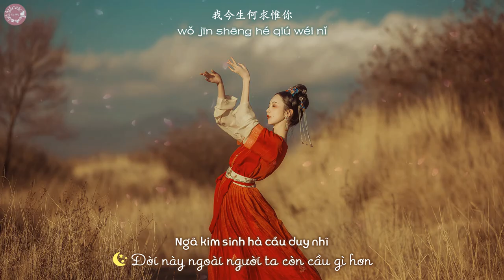[Vietsub+pinyin] Kinh hồng nhất diện - Hứa Tung & Hoàng Linh | 惊鸿一面 - 许嵩 & 黄龄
Photo credit: Tư Âm Nhi 司音儿
Kinh hồng nhất diện
Nhạc & lời: Hứa Tung
Biểu diễn: Hứa Tung & Hoàng Linh

惊鸿一面
作词/作曲: 许嵩
演唱: 许嵩&黄龄

500 chú thích:

(1) Phiên thủ vi vân, phúc thủ vi vũ (lật tay làm mây, nghiêng tay làm mưa): ý chỉ những sự thay đổi chóng vánh vô thường, lật mặt tráo trở, không thể lường trước. Xuất phát từ 2 câu thơ trong bài Bần giao hành của Đỗ Phủ: "Mây mưa tráo trở bàn tay/Những tuồng khinh bạc đời này biết bao" (bản dịch của nhà báo Trần Trọng Kim).

(2) Kim bồn tẩy thủ (chậu vàng rửa tay): là một câu thành ngữ thời Hán, vốn chỉ việc vương cung triều Hán ở Trường An cho chế tạo một chiếc chậu vàng đặt ở bến sông Vị Hà. Thuyền dân khi lên bờ sẽ cử hành nghi thức rửa tay trong chậu, ý rằng triều đình cảm ân tiếp tế lương thực của dân chúng, giúp cho sự nghiệp của quan gia hoàn thành. Sau này chỉ một nhân vật đi theo con đường bất chính nào đó, sau khi phát tài thì dự định an hưởng tuổi già, công khai tuyên bố cải tà quy chính. Ngày nay cũng dùng để chỉ việc từ bỏ nghề nghiệp hoặc sự việc nào đó vẫn luôn theo đuổi trước đây.

(3) Dao cầm: hay cổ cầm, ngọc cầm, thất huyền cầm, là một nhạc cụ bộ dây truyền thống của Trung Quốc, đã có trên 3000 năm lịch sử.

(4) Kinh hồng: dùng để miêu tả dáng hình mỹ nhân duyên dáng uyển chuyển, tựa bóng chim hồng nhạn. Vào thời Đường, Mai phi được Đường Huyền Tông sủng ái đã sáng tạo ra điệu Kinh Hồng vũ nổi tiếng, sau này bị thất truyền. Kinh Hồng vũ chú trọng thủ pháp chấm phá, động tác mô phỏng cảnh tượng cánh chim hồng bay liệng giữa tầng không vô cùng ưu mĩ, dáng điệu mềm mại, nhẹ nhàng phiêu dật, vừa đẹp đẽ lại vô cùng ý nhị. Đường Huyền Tông từng ở trước mặt chư vương tán tụng Mai phi: "Thổi sáo bạch ngọc, múa Kinh Hồng vũ, một tòa huy hoàng".